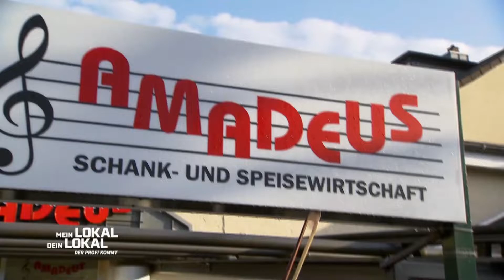Mein Lokal, Dein Lokal - Musikalisches Finale im "Amadeus" (Trailer)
heute großes nord-finale bei helge in mölln. 👉 warum hier kreativität angemahnt wird❓🤔 ob helges gerichten wirklich die inspiration fehlen seht ihr bei mein lokal, dein lokal um 17:55 uhr auf kabel eins